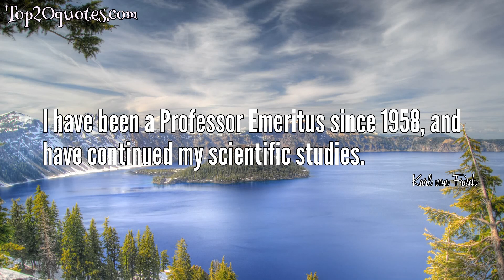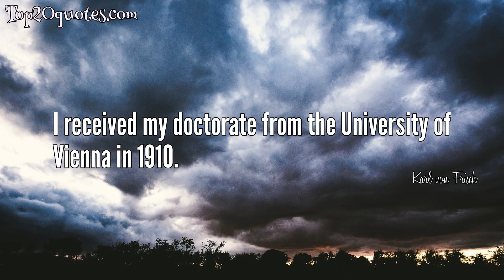☝ Top 7 Quotes of Karl von Frisch -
✹ The bee's life is like a magic well: the more you draw from it, the more it fills with water
 ✹ Nature has unlimited time in which to travel along tortuous paths to an unknown destination. The mind of man is too feeble to discern whence or whither the path runs and has to be content if it can discern only portions of the track, however small.
 ✹ The ant is a collectively intelligent and individually stupid animal; man is the opposite.
 ✹ After the first exams, I switched to the Faculty of Philosophy and studied Zoology in Munich and Vienna.
 ✹ I studied at a grammar school and later at the University of Vienna in the Faculty of Medicine.
 ✹ I have been a Professor Emeritus since 1958, and have continued my scientific studies.
 ✹ I received my doctorate from the University of Vienna in 1910.
🖎 Author: Karl von Frisch
♛ Career:
📅 Life: November 20, 1886 - June 12, 1982